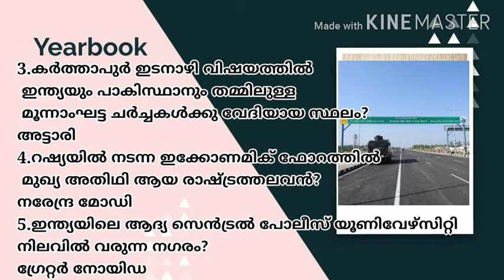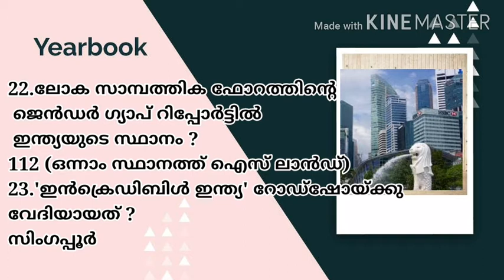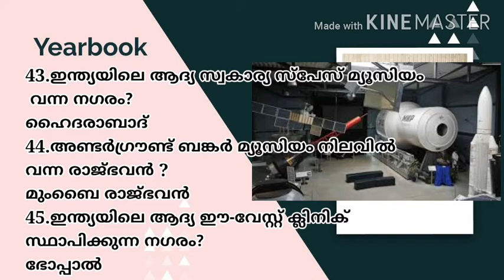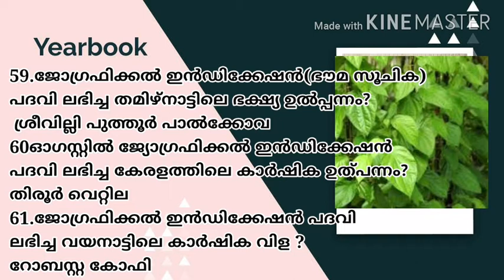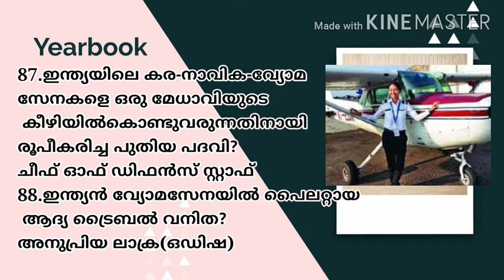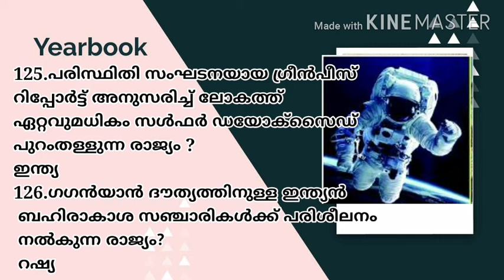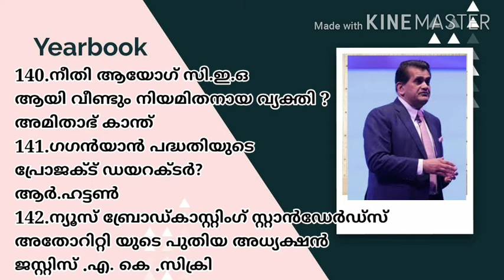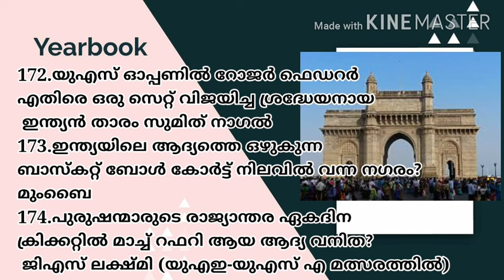INDIA2019 Full Current Affairs in Malayalam|LDC LGS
2019ലെ complete Current Affairs part-1: INDIA
India 2019 Full Current Affairs in Malayalam.

Current Affair
Current Affairs
Current GK
Current Affairs2019

PSC Bulletin,
Kerala PSC Bulletin,
12500 GK PSC Bulletin,
psc bulletin 12500 questions,
psc bulletin previous year question paper,
psc bulletin questions and answers,
psc bulletin question bank,
psc gk,
ldc gk
LDC news today
LDC previous year Questions
ldc2020
LDC syllabus
LDC latest news today
LDC mock test
keralapsc Question and answers
keralapsc online Guruji
keralapsc coaching classe
keralapsc motivational video
keralapsc latest news
keralapsc Current Affairs 2020
keralapsc English coaching classe
PSC talks
PSC coaching class Malayalam
PSC
PSC exam2020
PSC exam preparation
PSC basic
LGS previous question papers
lgs
LGS syllabus 2020 LGS2020
LGS mock test in Malayalam
LGS Questions and answers
GK
GK Questions
gk2020
GK Questions answer
GK tricks